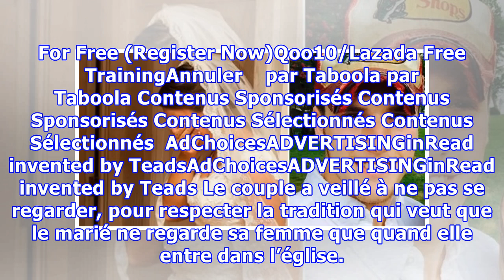Quelques minutes avant le mariage, la mariée tient la main de son futur mari et découvre la vérité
Quelques minutes avant le mariage, la mariée tient la main de son futur mari et découvre la vérité sur l’homme qu’elle compte épouser
Les mariages sont toujours émouvants, que ce soit pour les invités ou pour les mariés. Entre cérémonie grandiose, présence des amis et des membres de la famille, ce type d’évènements n’est certainement pas dénué d’émotions. Voici l’histoire derrière cette image. AdvertisementPlayCurrent Time 0:00/Duration Time 0:00R...